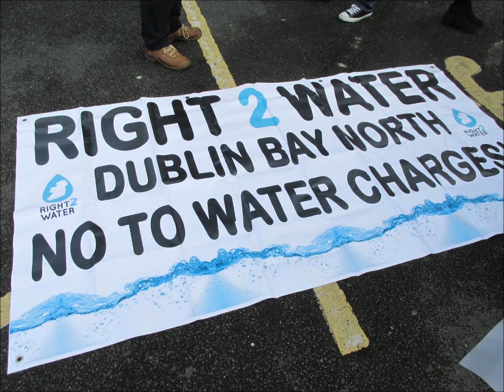Dublin Bay North - Water Tax Protest.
Local Labour representative Aodhán O'Ríordáin recently commented that "water charges are here to stay". November 2014 saw hundreds of Northsiders of all ages, march to his constituency office to persuade him to change his mind. If he present, he was not maintaining a very low profile.

Had he been at home he would have heard a consistent message from his fellow citizens that the tax is regressive,inequitable and unaffordable. Speakers include Cllr. Ciarán O'Moore (SF, Clontarf), Cllr. John Lyons (PbP, Donaghmede), Ms Marnie Holborow (SWP) and ODNs (ordinary decent northsiders).